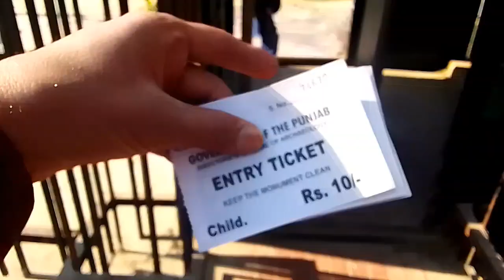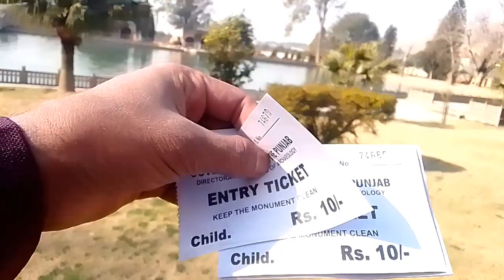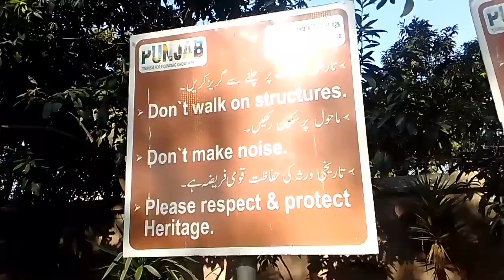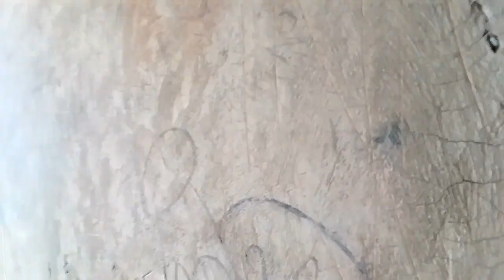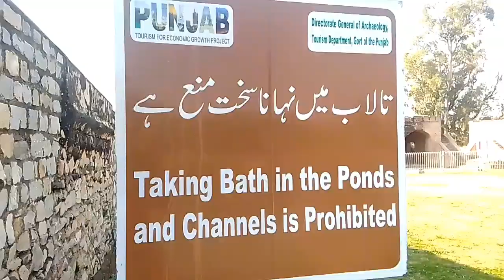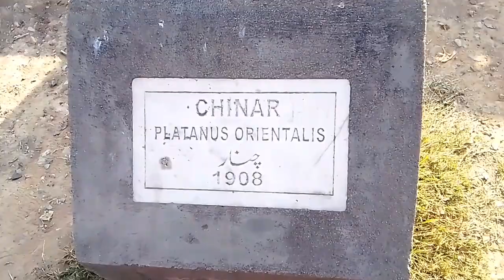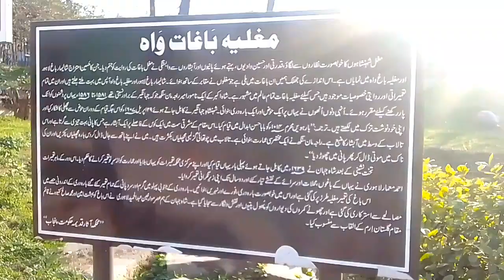Mughal Garden Wah Cantt | Pipal ke tane men khajoor ka darakht | Allah ki qudrat 😱| velog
Allah ki shan wah garden wah cantt pakistan ki beautiful  place wah garden , pani k tallab fish gulab pipal khajoor gaass etc
Akbar badshah mughal badshah jhangeer badshah 1503 wah garden beautiful place in pakistan